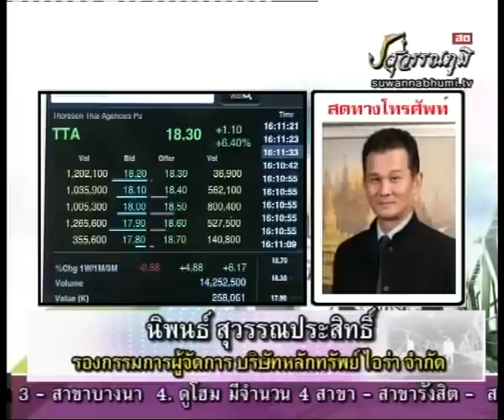นิพนธ์ สุวรรณประสิทธิ์ 17-10-55 On Business Line & Life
ทีเด็ดของ รองกรรมการผู้จัดการใหญ่ บล.ไอร่า จำกัด ได้แนะนำ TTA Advanc หุ้นโรงกลั่น S50z กรอบ 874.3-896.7 ต้องผ่าน887.3 ทองคำ 1760$ รับที่ 1774$